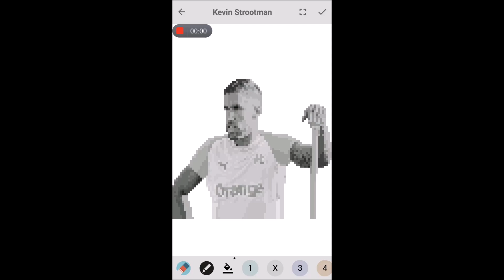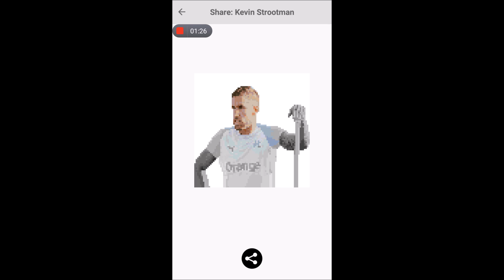Pixel Coloring Kevin Strootman